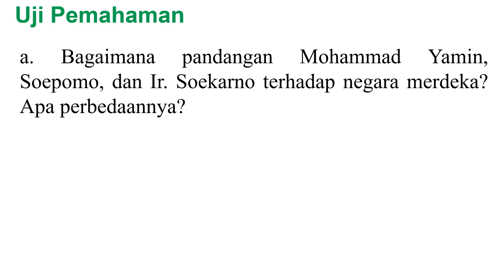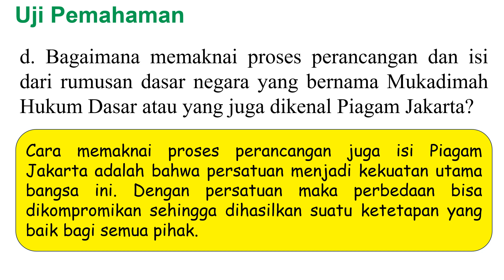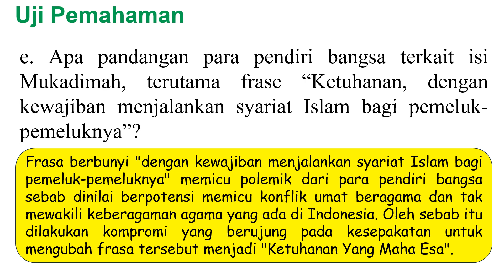Kunci Jawaban PPKN Kelas 10 Uji Pemahaman Bab 1 Pancasila Halaman 26 Kurikulum merdeka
Berikut ini adalah Kunci Jawaban PPKN Kelas 10 Uji Pemahaman Bab 1 Pancasila Unit 1
Menggali Ide Pendiri Bangsa tentang Dasar Negara Halaman 26 Kurikulum merdeka